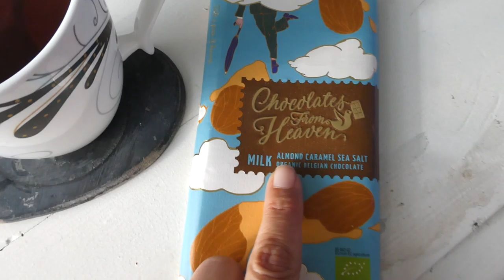IK HEB EEN MINI! 🚗 EN WOONKAMER OMGOOIEN - VLOG 455 👠 MAMMA OP HAKKEN